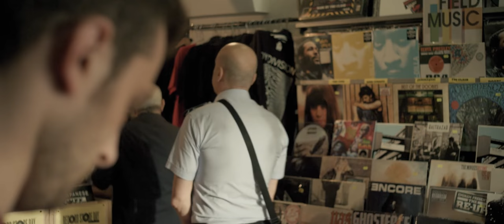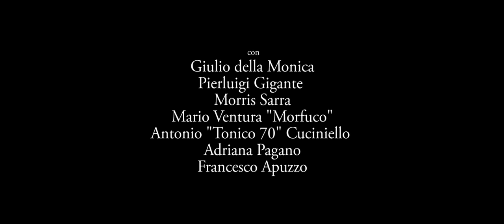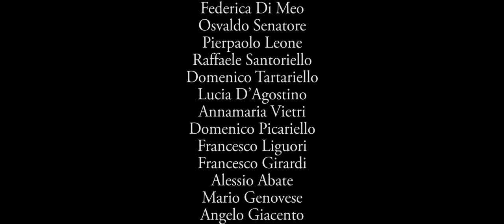SALIFORNIA - Short Movie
Trama
Ciacianiello, pescivendolo del Sud Italia, si impegna a far chiudere il negozio di dischi adiacente alla sua pescheria, punto di ritrovo dei ragazzi del quartiere. Frizzy, gestore del negozio, e Fravaglio, fratello minore di Ciacianiello ma dalla mentalità più aperta, provano a farlo rinsavire.

Credits
Sceneggiatura e Regia: Andrea Beluto
Direttore della Fotografia: Dario Di Mella
Aiuto Regia: Donatella Altieri
Scenografia: Giulia Trefiletti
Fonico: Renato Minichelli
Montaggio: Daniele Massa
Montaggio del Suono: Matteo Pagliarosi
Soundtrack: Gold School

con: Gianni Ferreri, Giulio Della Monica, Pierluigi Gigante, Morris Sarra, Morfuco & Tonico 70, Adriana Pagano

Assistente Operatore: Josè Santoro
Segretario di Edizione: Emiliano Sisolfi
Elettricista: Leonardo Cassano
Macchinista: Rio Cadau
Data Manager: Marco Ranieri
Ispettori di produzione: Andrea Cancellario, Anna Ferrentino, Rosemary Vasquez Mondragon